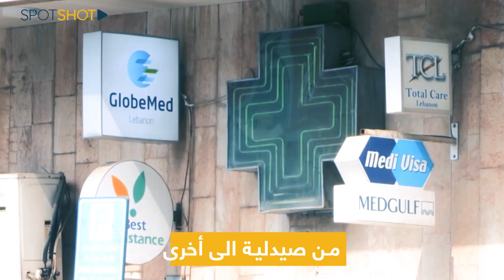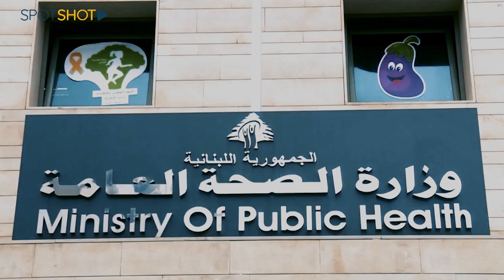الدولة: اهلعوا لكن برويّة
لم تُفلِح كلُّ التطمينات, في الحدِّ من هلع اللبنانيين وتهافتهم على شراء الأدوية, فالوضع يتفاقم كل يومٍ أكثر فأكثر.

الأمر ليس مزحةً ابدًا عندما يتعلق بصحة من نحبهم... حين نذهب من صيدلية الى اخرى لنبحث لهم عن حبة دواء فلا نجدها لنخفف بها وجعهم.

فعلى ما يبدو أن الدولة الكريمة تختبر صبر اللبنانيين: ايها المواطنون نُعلمكم أن سعر الدواء قد يرتفع الى 6 اضعاف في حال قررنا رفع الدعم عنه، لكن رجاء لا تتهافتوا الى الصيدليات حتى نقرر ماذا سنفعل بأمركم!